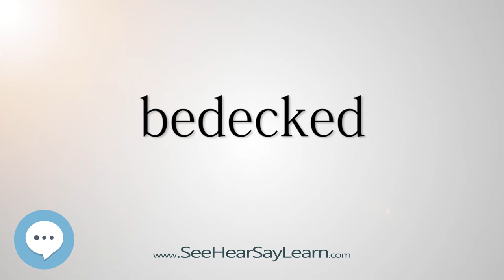bedecked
This video is about "bedecked".